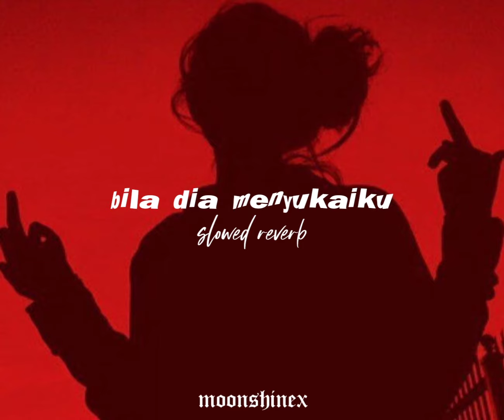𝐝𝐣 𝐛𝐢𝐥𝐚 𝐝𝐢𝐚 𝐦𝐞𝐧𝐲𝐮𝐤𝐚𝐢𝐤𝐮 ( 𝐬𝐥𝐨𝐰𝐞𝐝 + 𝐫𝐞𝐯𝐞𝐫𝐛 )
𝑡𝑢𝑟𝑛 𝑜𝑛 𝑡ℎ𝑒 𝑏𝑒𝑙𝑙 𝑏𝑒𝑙𝑜𝑤 🔔
𝑓𝑜𝑟 𝑢𝑝𝑐𝑜𝑚𝑖𝑛𝑔 𝑣𝑖𝑑𝑒𝑜 📽